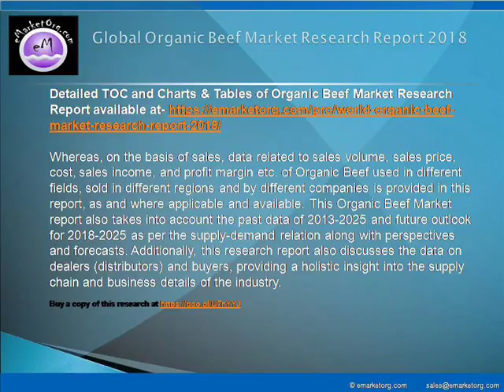Organic Beef Market Trends by Solutions, Services and By End-users & Regions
The major companies participating in the industry and profiled in this study include JBS Global, Danish Crown, Tyson Foods Inc., Meyer Natural Foods, Perdue Farms, OBE Organic, Australian Organic Meats Group Pty Ltd., Eversfield Organic Ltd., Verde Farms, LLC, Blackwood Valley Beef and Arcadian Organic & Natural Meat CO Pty Ltd.

Detailed TOC and Charts & Tables of Organic Beef Market Research Report available